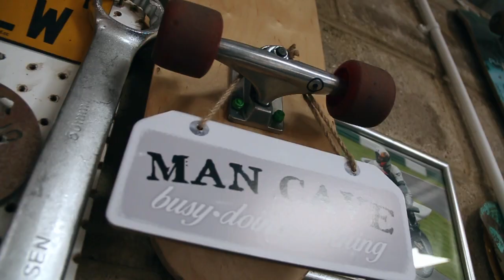Custom Motorcycle Builders Environment - Season 2 Trailer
David Attenborough has a small insight into the hostile environment of Mint Customs
Season two with Mint Customs is on the horizon and a feeding frenzy of ideas is currently under way.